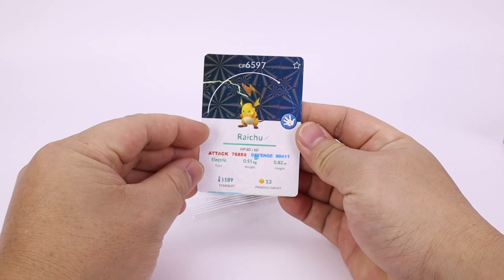Unoffical LEGO POKEMON MINIFIGURE SET SLTOYS SL8944 UNOFFICAL LEGO SPEED BUILD